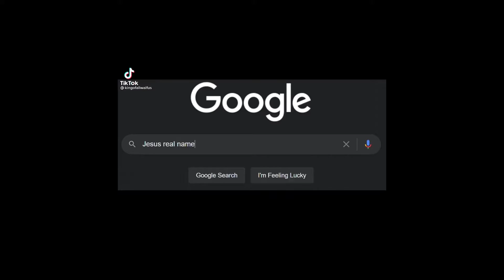Jojo's Bizarre Adventure 5x1 reacción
Si gustas acompañarnos eres bienvenido, bienvenida o bienvenide, te agradecemos si nos compartes o solamente dándole like al video.